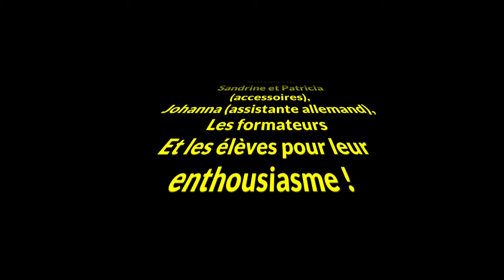Clic et Clap 2018 - La rumeur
Festival du court métrage Clic et Clap 2018 organisé par la DSDEN du Loir-et-Cher sur le thème 'Rencontres'
Film réalisé par les élèves du collège de Mer et des écoles de Josnes et d'Avaray sur le thème 'Rencontres'.